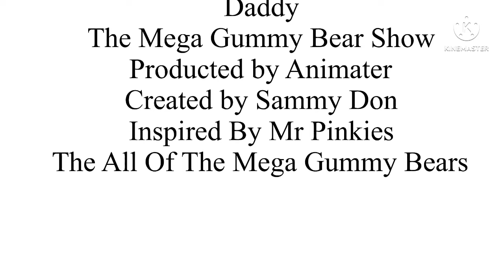The Mega Gummy Bear Show Ending #1